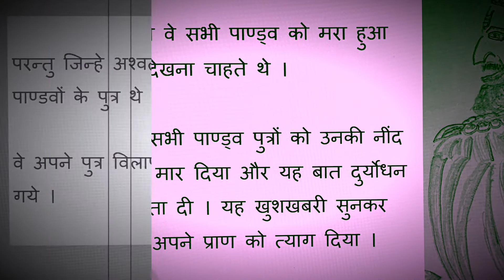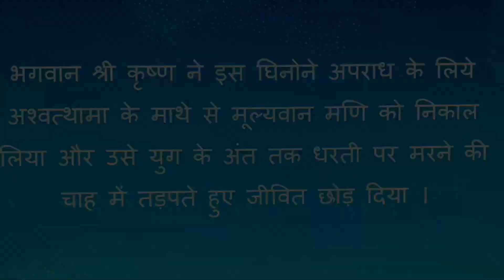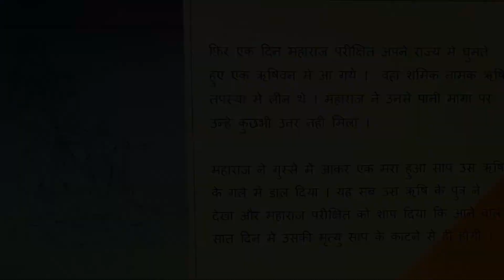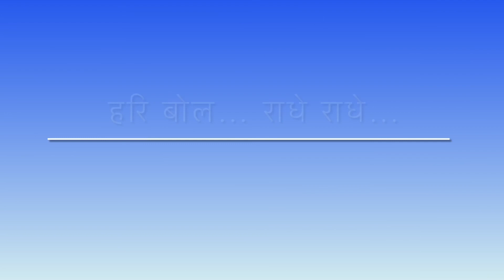Parikshit Maharaj - Shreemad Bhagavatam - Bhakti Katha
tried a pencil drawing of Parikshit Maharaj Katha
pencil drawing has been done of few important elements and then taken that in the video for story boarding.
end of Mahabharat Yuddha
Ved Vyaas sage
end of Mahabharat war
Shamik Rushi
Shaap to Parikshit Maharaj
entry of Kaali
end of Dwapar Yuga
How Parikshit Maharaj saved by the Lord Krishna. all story in it...

Other HR Services.
info about
Human Resource Process
HR SOP - Human Resource - Standar Operating Procedure
HR Form
HR Format
HR Data
HR - Appraisal Work
Increment Data
Salary Data
CTC Data
Recruitment
Manpower Planning
Training
Training Evaluation
Training Feedback
Performance Assessment
Performance Evaluation
Yearly Appraisal
Employee Engagement Activity
Performance Management System
HR IR / Labour Laws - HR
HR Compliance
Statutory Compliance
Organization Development
Competency Mapping
Succession Planning